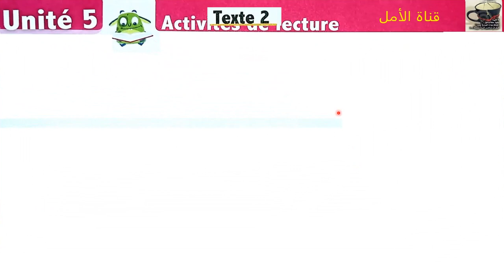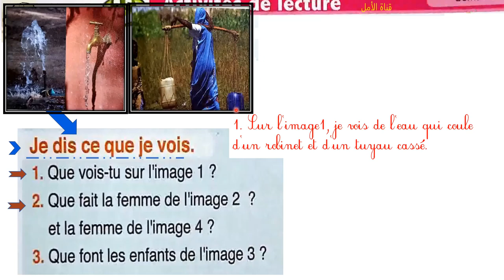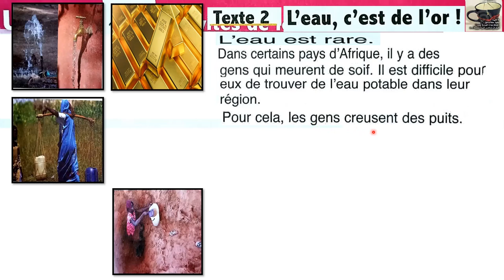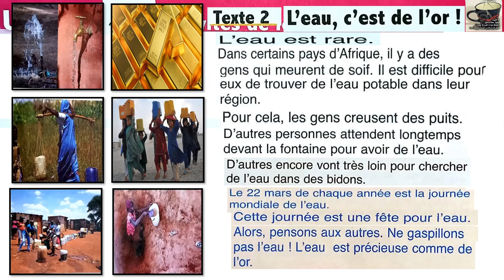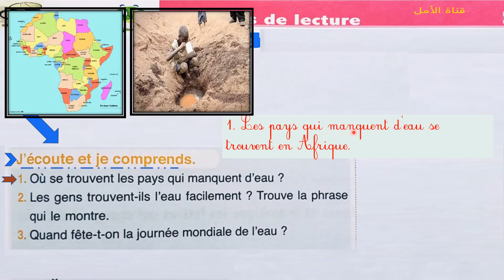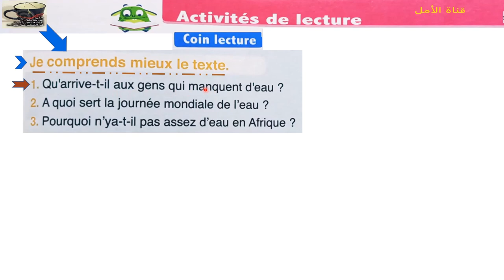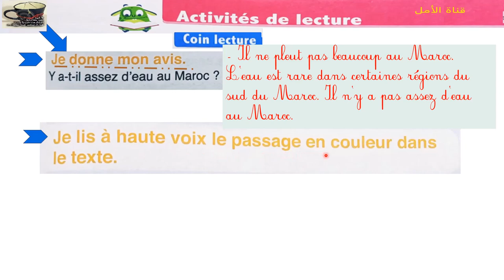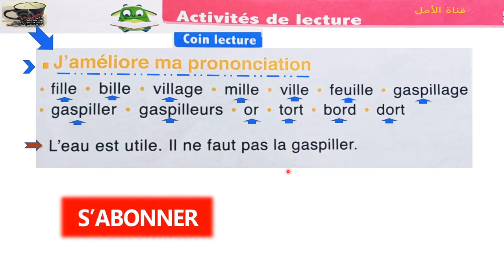140 et 141 l'oasis des mots page 140 et 141 texte2 et activités de lecture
140 et 141 l'oasis des mots page 140 et 141 texte2 et activités de lecture